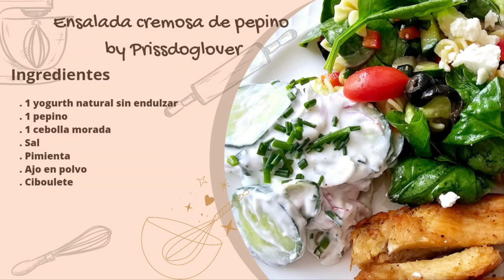Ensalada de pepino cremoso y ensalada de espirales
para más recetas sigue a mi amiga @Pattycocinayvlog con la cual subimos nuevas recetas todos los jueves.